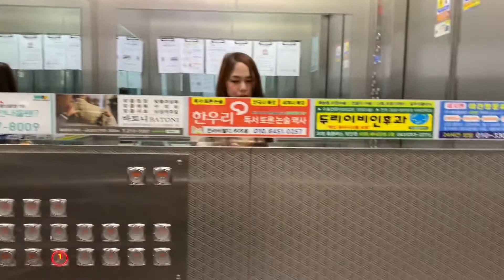HALIKA USAP TAYO WHILE NAG HAIR CURL AKO! PBB,HUSBAND at KOREANS!!!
Hi guys! Kung nais ninyong malaman ang buhay ng isang asawa ng korean,manood lang po kayo sa mga vlogs ko. Kasama na din ang mga pagkaing niluluto ko,Korean at Philippine dishes. Plus beauty style ko po.Thank you 💜

Editor: IMovie,Phonto and Vont